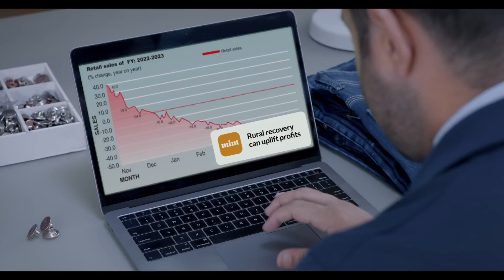India’s Lithium Mining Ambitions Get A Shot In The Arm; Door Opened To Private Sector | In Focus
The discovery of lithium deposits in Kashmir has given India’s semiconductor dreams hope. But to realise this dream India needs to invest massively in putting the mining infrastructure in place for critical minerals And even more, money to continue the exploration.

If the government decides to go alone billions upon billions of dollars will be tied up in the process. Money which can be used elsewhere. To address it, the government decided to introduce reforms and on Friday, the Lok Sabha passed the Mines and Minerals (Development and Regulation) Amendment Bill The bill will enable private companies to mine critical minerals like lithium. Something that was earlier limited to state-owned companies.